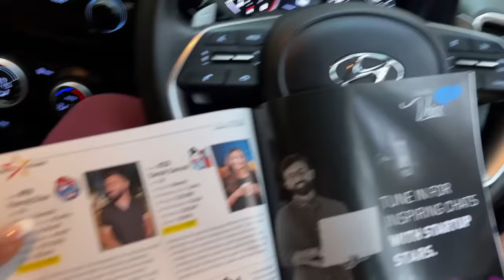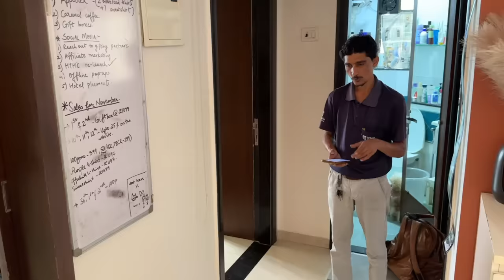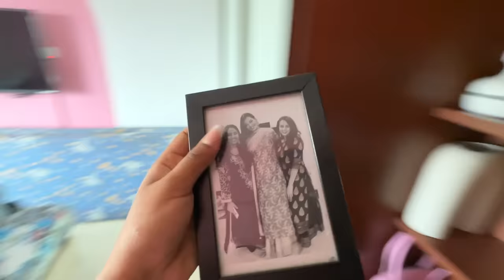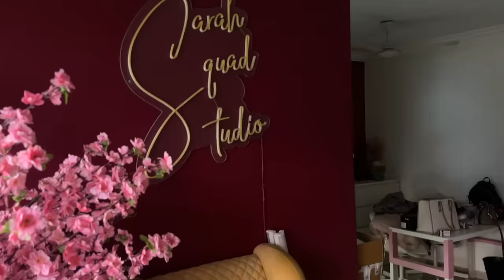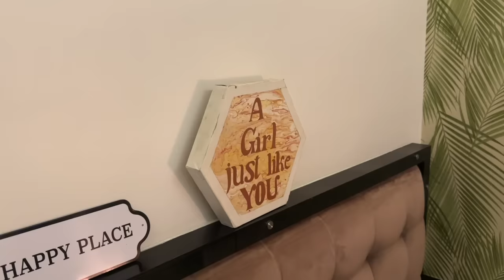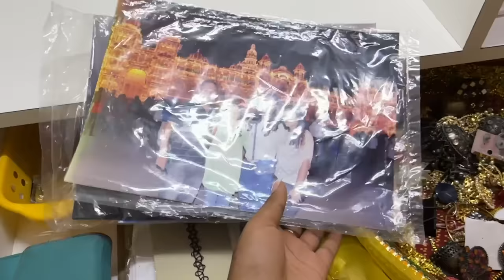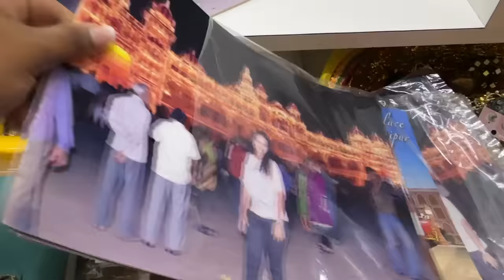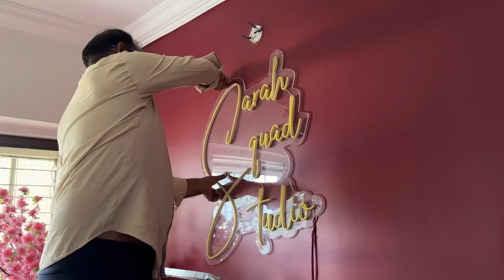Moving OUT Vlog! Declutter & Shift to My 3rd Rental Home in Bombay 🥲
Hey you!

🤍 PRODUCT LINKS:

Dr. Sheths: SARAH20
Plum: SARAH15
Mars Cosmetics: SARAH
Limese Connect: SARAH10
Earth Rhythms: SARAHS
Suganda: SARAH
Eclat: SARAH20
YBP Cosmetics: SARAH10
Qurez: SARAH
Dot&Key: SARAH10
Carmesi: SARAH

XOXO -S